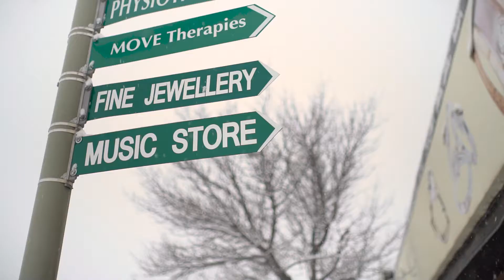Ski & Stay at Baldy Mountain Resort